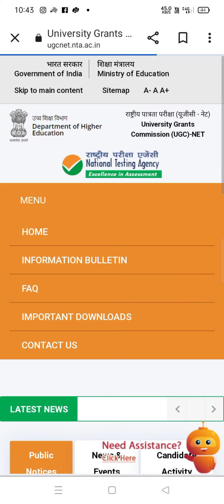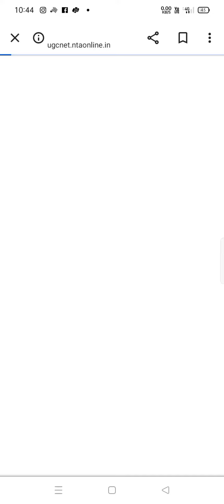UGC NET EXAM RESULT #2024